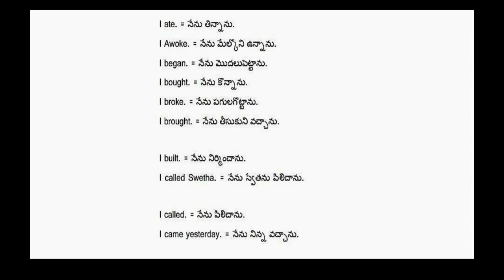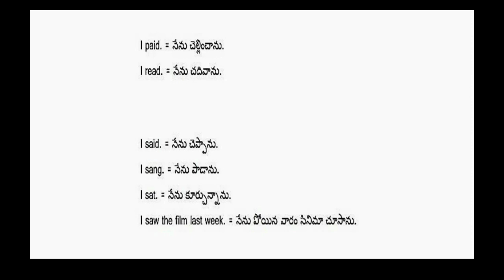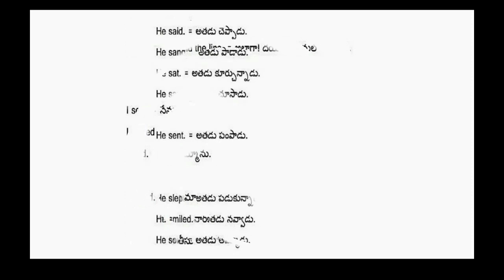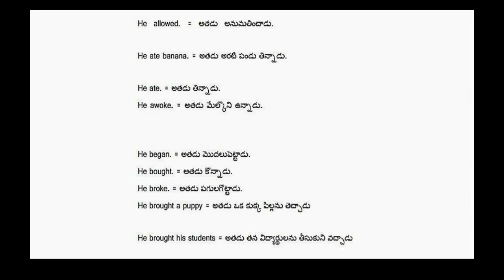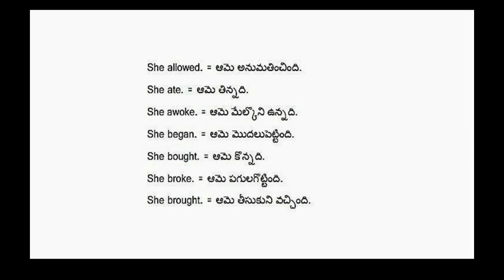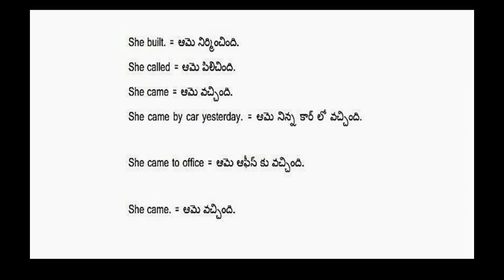ఇంగ్లీష్ నేర్చుకోండి |spoken english in telugu|learn english in telugu